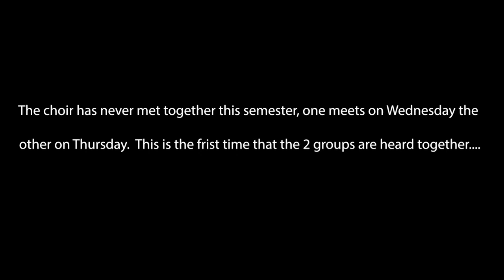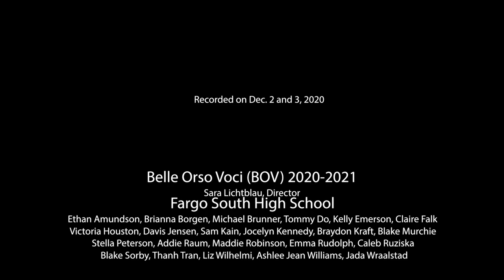Fargo South BOV Choir, “More than Enough” Music by Susan LaBarr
Fargo South High School
BOV Choir, Sara Lichtblau, Director
Recorded Dec. 2 and 3, 2020